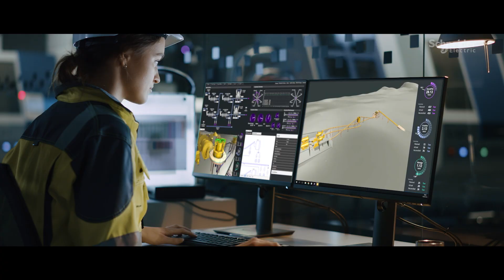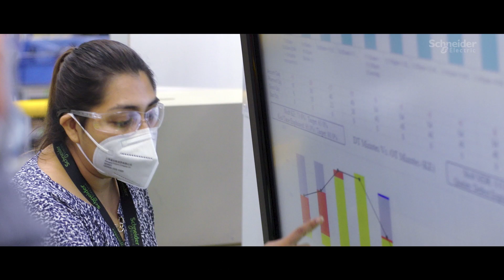Industrial Digital Transformation Service | Schneider Electric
Schneider Electric’s industrial digital transformation consulting and deployment team is specialized in accelerating successful digital transformation strategic planning and implementation for industrial businesses. The Industrial Digital Transformation consulting offering is based on a proven and scalable methodology for impactful industrial digitalization which we have deployed across our own smart factories and distribution centers. The results we have seen include for example reduction of power use by 25%, cutting material waste by 17% and lowering CO2 emissions by 25%.

➡️ Industrial enterprises can now draw on Schneider Electric’s deep industrial and energy domain expertise, supported by its suite of industrial software capabilities, to achieve demonstrable impact – we are making our sustainability, industrial performance, digital operations, and energy management experts available to drive transformation at enterprise and local levels.

👋 GET TO KNOW US BETTER